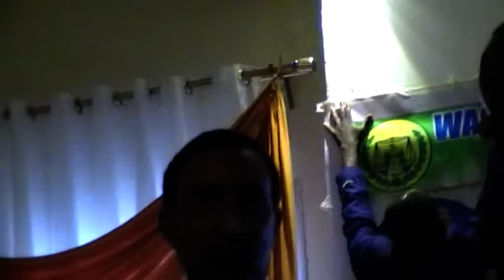Wasiirka Cusub ee Wasaaradda Shaqada & Arrimaha Bulshada & Madashii Xilwareejintiisa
Caydaruus Cismaan/Yuusuf Yarre